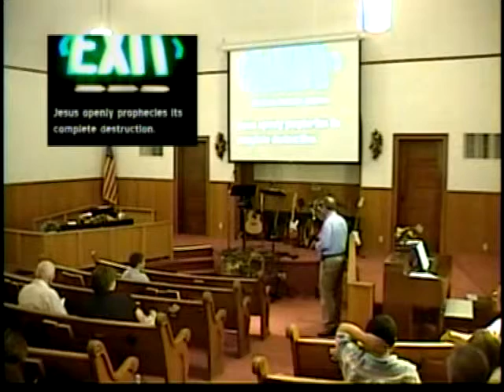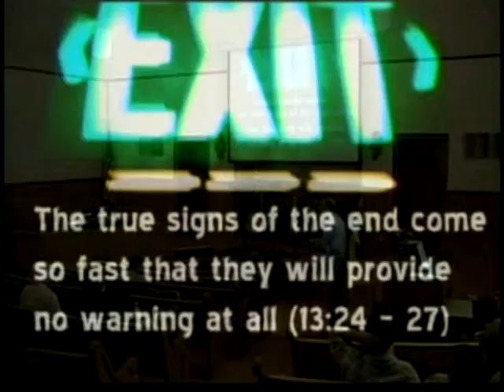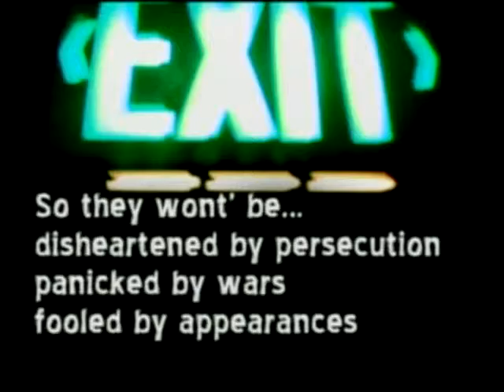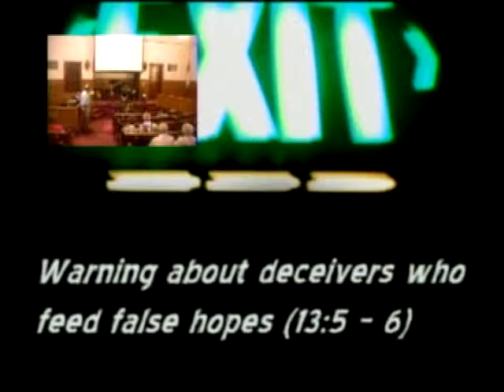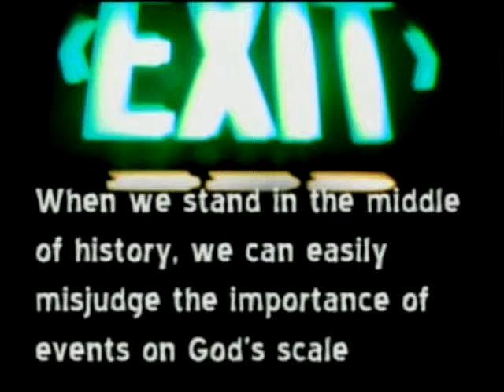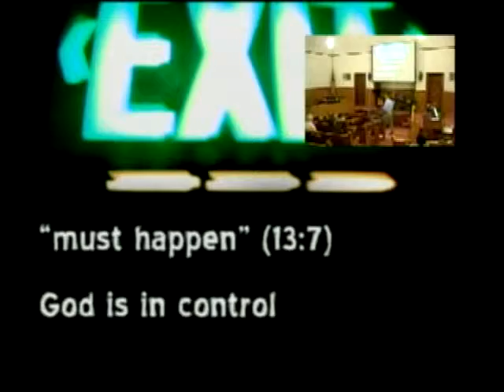07-26-09 Sermon Part 2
First Baptist Church Tecumseh Nebraska
July 26th, 2009 Sermon "It was the Worst of Times" Mark 13
Pastor Hugh Giesbrecht
Part 2